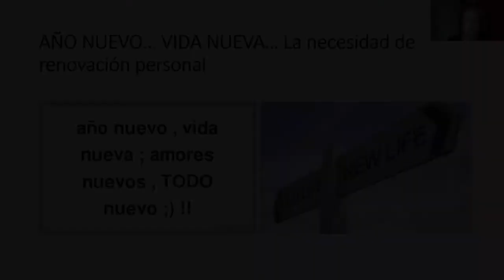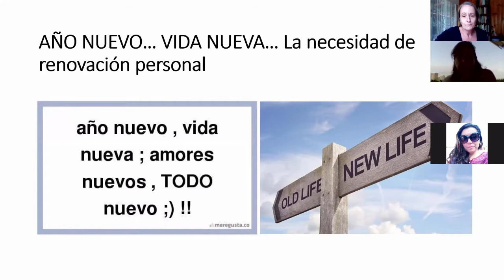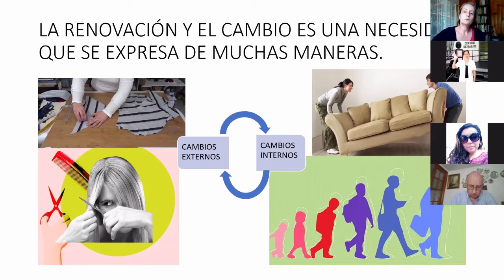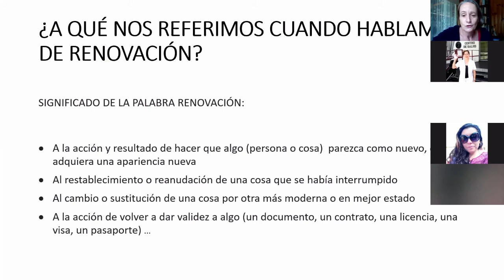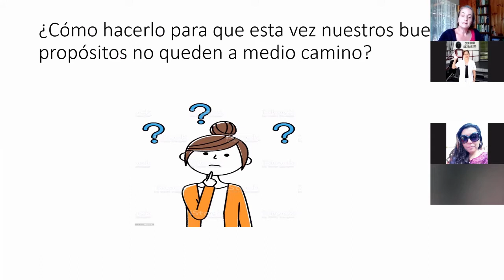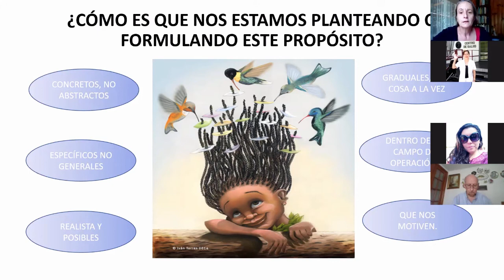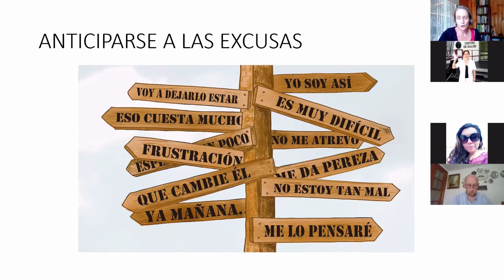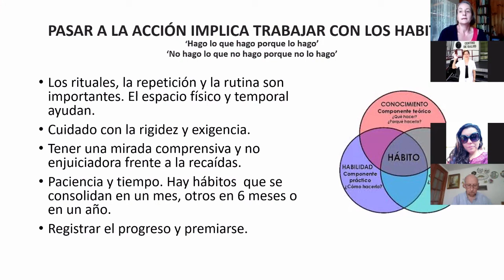Conversatorio UPS: Reflexiones en Torno a la Necesidad de Renovación Personal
El equipo de la unidad de promoción de la salud psicológica USACH, dirige el conversatorio streaming, "Año Nuevo, Vida Nueva... Reflexiones en torno a la necesidad de renovación personal".